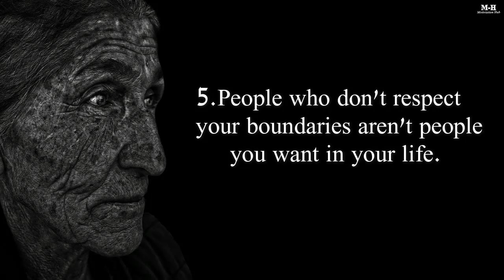35oldman ok 002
ABA : 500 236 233 REUN BRANG
ACLIDA : 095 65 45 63 REUN BRANG